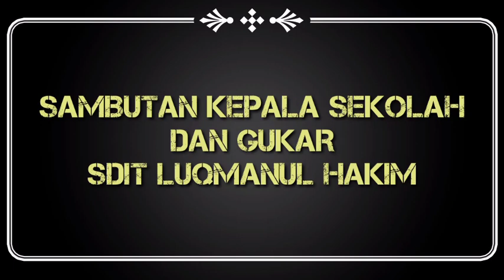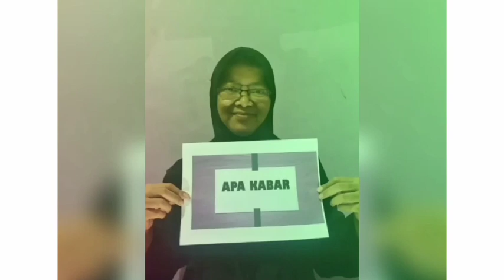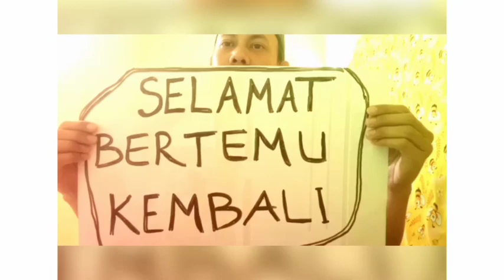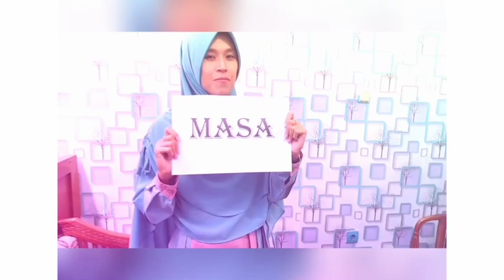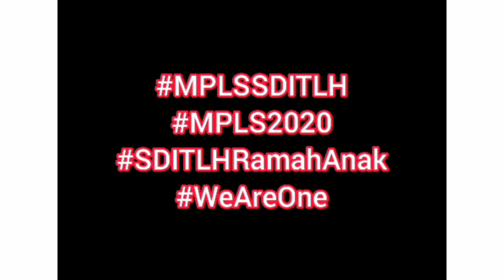Penyambutan Awal Tahun Ajaran Baru dan Launching MPLS SDIT Luamanul Hakim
SDIT Luqmanul Hakim mengawali TA 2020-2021 dengan MPLS